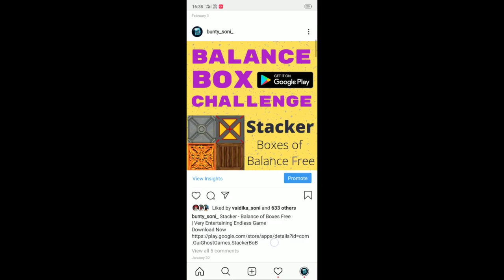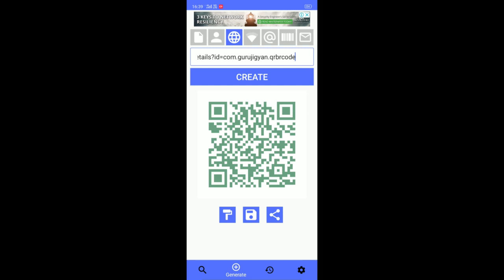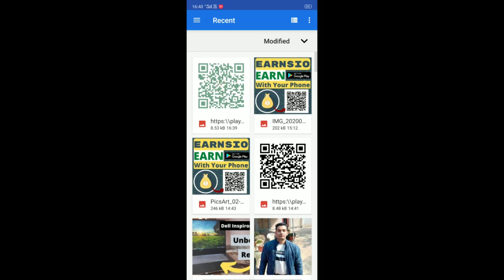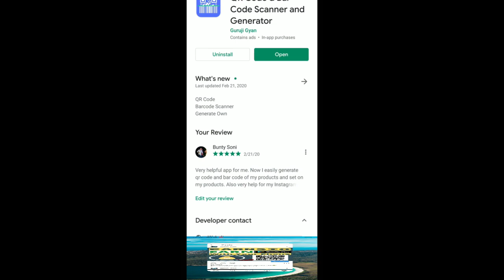How to Add Link in Instagram Post | Instagram New Trick | 100% Working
Hello Friends, Today in this Video We Teach You 'How to Add Link in Instagram Post'

Friends You Can Easily Add Link in Instagram Post with Our Instagram New Trick. You Can Add App, Video, Website and All Types of Link in Instagram Post.

You Need to Download QR Code & Bar Code Scanner and Generator App. So Generate QR Code with for Your Link and Attach this Generated QR Code in Image and Upload on Instagram, Now When Everybody Scan QR Code and Open Your Link.